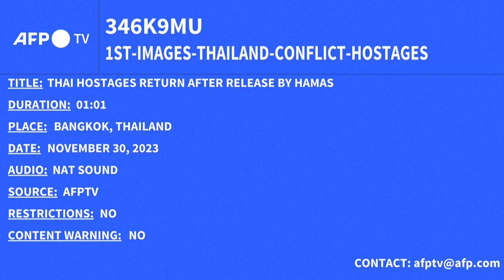346K9MU vid 1920x1080i25 t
Seventeen Thai hostages kidnapped and held for weeks by Hamas in the Gaza Strip